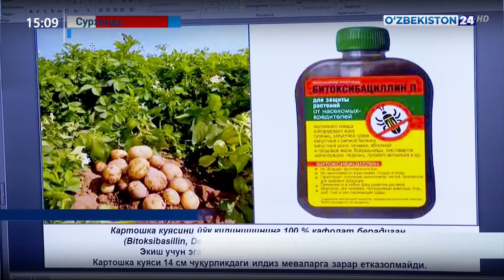O‘simliklar karantini va himoyasiga bag‘ishlangan o‘quv seminari